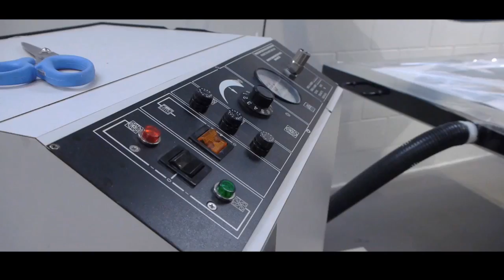Konservatörlerin Kullandıkları Araçlar (Sanat ve Sosyal Bilimler)(Sanat Tarihi)